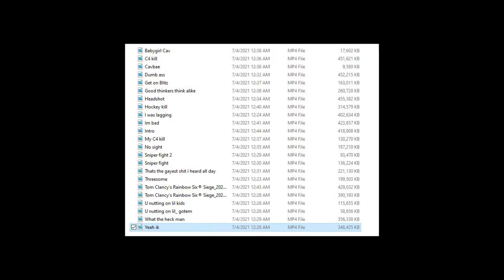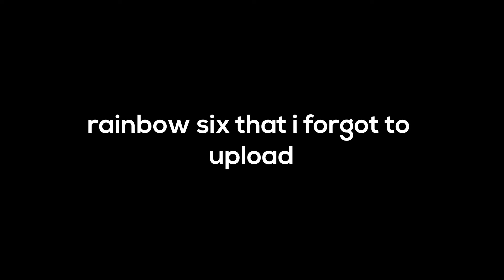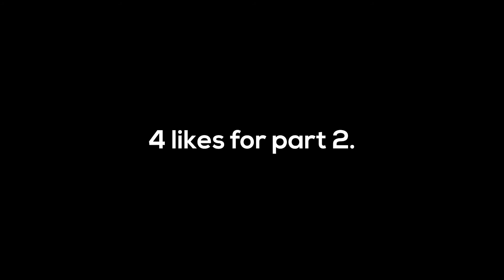RAINBOW SIX I FORGOT TO UPLOAD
thanks for 150 subs. i might switch my content from tutorials to funny moment videos again unless you want tutorial about editing leave it in the comment below. anyways luv yall and leave.